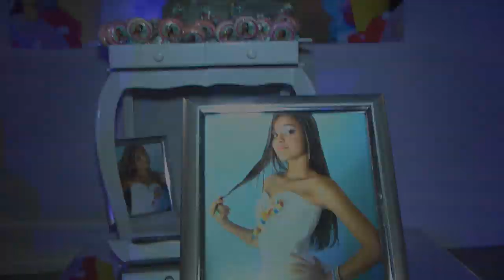Trailer Aieska 15 Anos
Trailer Aieska 15 Anos produzido pela CLAUDIO FILMES entre em contato conosco / 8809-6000 / 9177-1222 e Curtem nossa "Fan Page" e fica por dentro das novidades...

Parceria: Luciano Osório "Ginê Decorações"